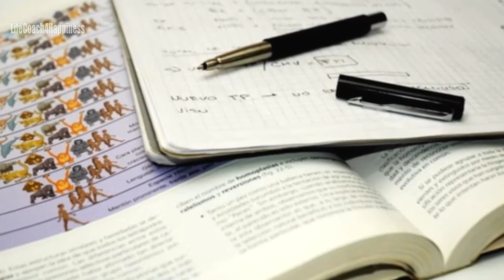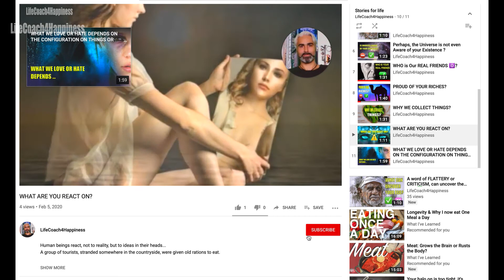HOW WE BUILD THE REALITY IN OUR MIND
Three wise men set out on a journey for, even though they were considered wise in their own country, they were humble enough to hope that travel would broaden their minds.

They had barely crossed into a neighbouring country when they saw a skyscraper in the distance. What could this enormous object be, they asked themselves? The obvious answer would have been: go up and find out. But no, that might be too dangerous. Suppose it was something that exploded as one approached? It was altogether wiser to decide what it was before finding out. Various theories were put forward, examined and, on the basis of their past experience, rejected.

Finally, it was determined, also on the basis of past experience of which they had an abundant supply, that the object in question, whatever it was could only have been placed there by giants. This led them to the conclusion that it would be safer to avoid this country altogether. So they went back home having added something to their fund of experience.

Assumptions affect Observation.
Observation breeds Conviction.
Conviction produces Experience.
 Experience generates Behaviour, which, in turn, confirms Assumptions